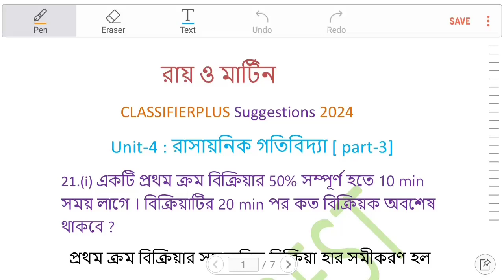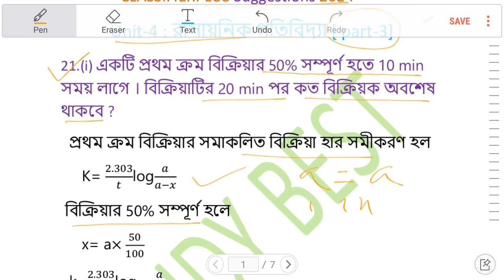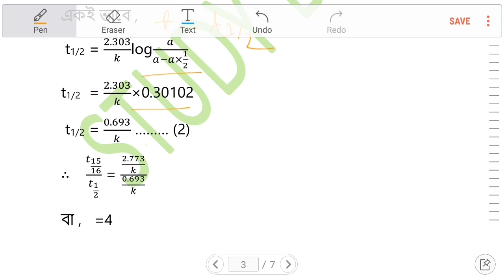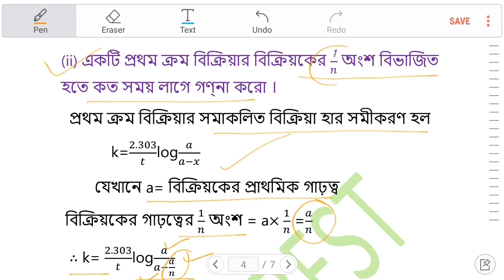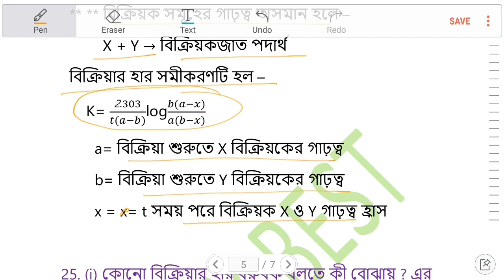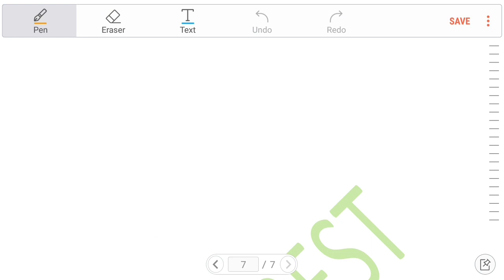🔥 Class 12 chemistry chemical kinetics chapter Ray & Martin সমাধান part-3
কিভাবে membership join করবে Class 12 chemistry chemical kinetics chapter Ray & Martin সমাধান part-3 | class12ray&martinchemistrysolution2024 | রায় ও মার্টন প্রশ্নবিচিত্রা সমাধান এই অধ্যায়ের অন্য প্রশ্ন ও উত্তর ..